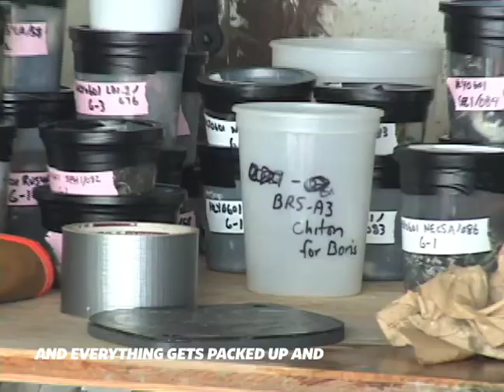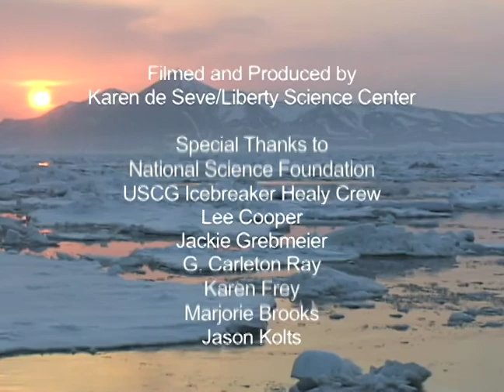Climate change and the Bering Sea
studying the bering sea from the bottom up